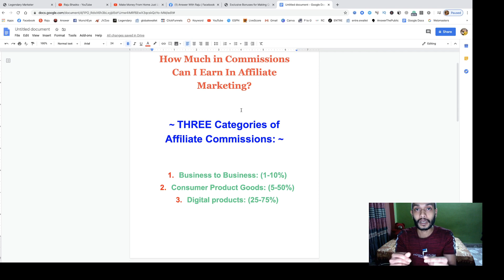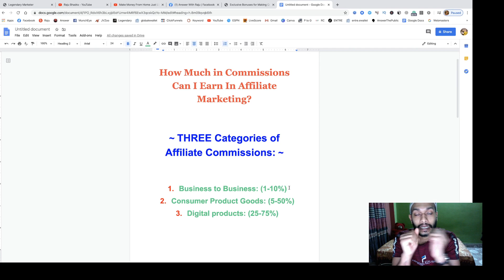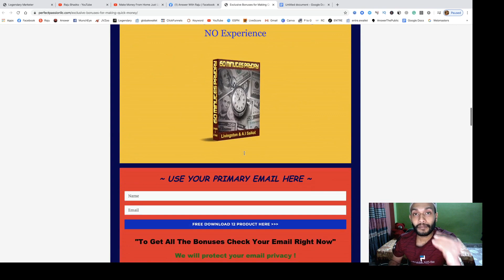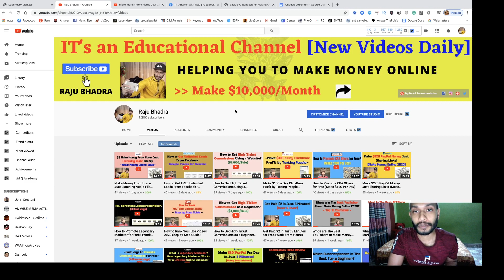How Much in Commissions Can You Earn in Affiliate Marketing?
How Much in Commissions Can You Earn in Affiliate Marketing? In this video, I'm going to show various commission ranges in various affiliate marketing.

Thanks
Raju Bhadra.